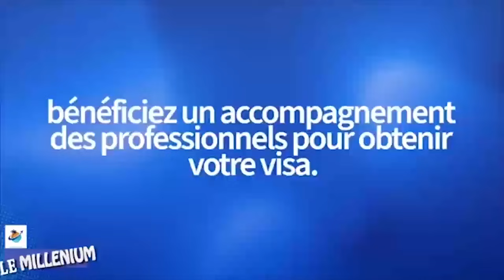SUKA NA BORDURE MZEE KINDINGU S'ATTAQUE A BOUBOUL YONDELA AKEBISI YE MABE NA FALLY MUTU AZO TINDA YE